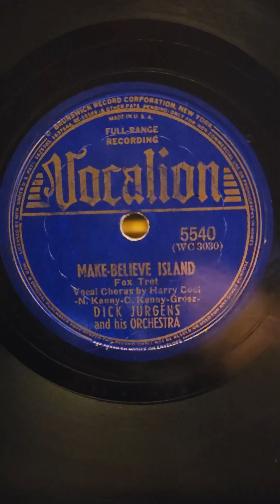Make Believe Island - Dick Jurgens Orchestra Vocalion Records #5540 1940